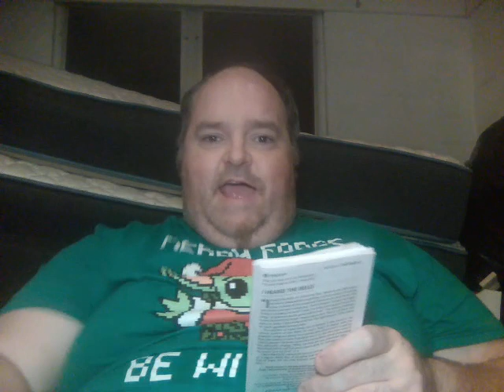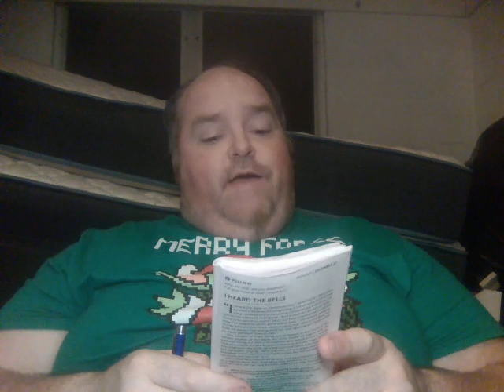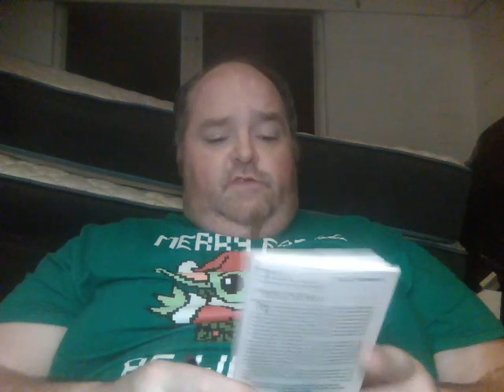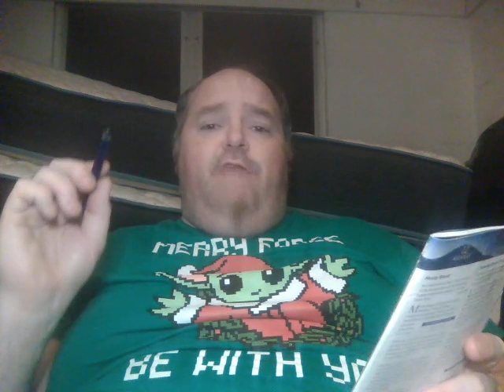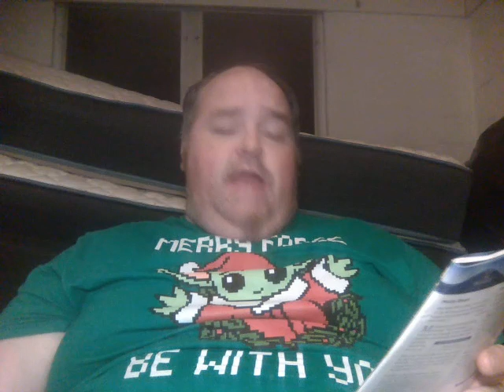Daily Devo : Ep. 928 Pt. 2 : Clinging to What is Good ( 2 of 2 )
Here's your Glorious Lord's Day Sunday December 11th, 2022 Daily Devo and is Episode 928 Part 2 of the Days of Praise/Daily Bread Devotional Video Series !! In today's Daily Bread Devo, we'll be learning how we should be 'Clinging to What is Good', so hope y'all enjoy the video and come back later for the next part of the December Turning Point weekend series titled 'My Favorite Things' with 'Loving Your ... # 2' 'Neighbor' !!! So hope to see y'all back here by then !

Here's the phrase that should've been in the subtitles on screen but it didn't go through, sorry for the confusion; some days it just doesn't work :

Remind me to cling with all
my might to what's good, Jesus.
I desire to reflect Your love to others.

For further study, read 'What Do You Do with
a Broken Relationship ?' at :

DiscoverySeries.org/Q0703.